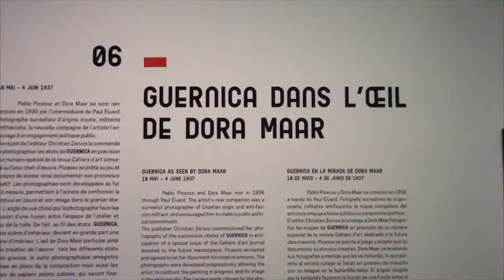Les Croqueuses à l'exposition Guernica { Musée Picasso }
Le 10 avril dernier, « Les Croqueuses de Paris » étaient invitées par le Musée Picasso à une « visite privée » de l’Exposition Guernica. Toutes ne pouvant se libérer pour l’occasion, Véronique et Aurélie se sont portées volontaires – Ô que oui ! – et ont été conquises par les commentaires passionnants d’Emilia Philippot, l’une des commissaires de l’exposition.